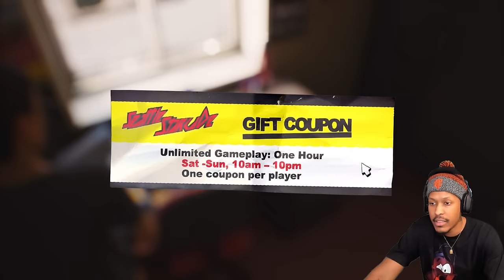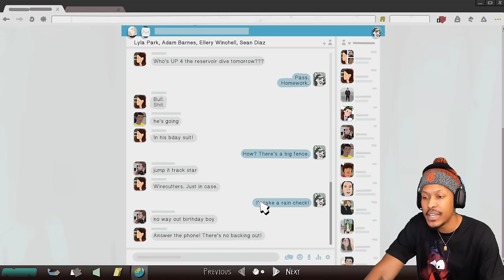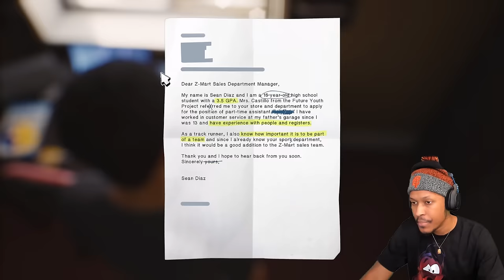LITTLE BRO NEEDS TO CALM DOWN. | Life is Strange 2: Episode 3 - Part 1